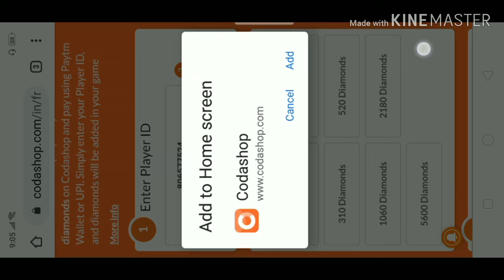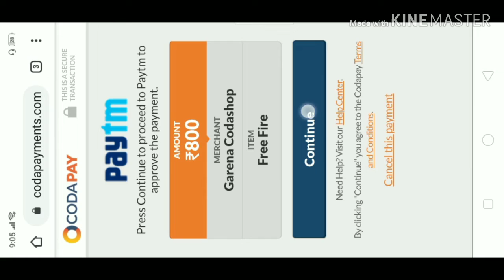New winterlands💎Top up Event💎1000 Diamond !!Garena Free Fire